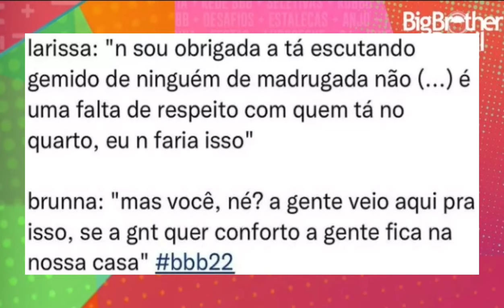🔥 CARLA DIAS OUSA no BIQUÍNI e CHAMA ATENÇÃO na WEB, LARISSA DECPCIONA INTERNAUTAS.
✅MAIS

esse canal foi criado exclusivamente para os ex bbbs carla diaz e arthur picoli, porém hoje esse canal é exclusivo para comentar tudo que está acontecendo com os famosos e reality, e aí preparado para comentar
do bbb22 ?  gostou dos participantes da nova edição do bbb? vamos acompanhar tudo de perto vamos falar do bbb 22 ao vivo?

Sua primeira vez aqui no canal Tudo pela fama? Oi! Sou a Andrezza Reis, e aqui com a gente você vai se atualizar dos babados que estão dominando os sites de fofocas dos famosos, vamos ampliar seu foco sobre as noticias da TV, te deixar por dentro de quem está viralizando e ficando conhecido na web brasileira por se tornar diva nas redes sociais também matar saudades de momentos épicos dos reality da TV . Nesse canal, eu vou compartilhar com você resumo DE TUDO que você precisa saber, rápido prático e em TEMPO REAL!

E não deixe de assistir ao vídeo até o final e aproveita para DEIXAR AQUELE LIKE maroto no vídeo hahaha.

Qualquer dúvida ou sugestão que você tiver sobre o VÍDEO do canal Tudo pela fama deixe-a nos comentários abaixo, que irei te responder assim que possível.